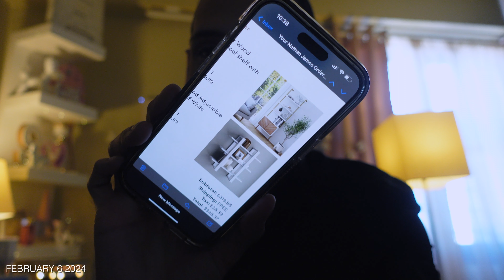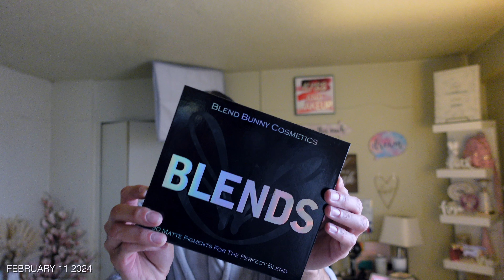VLOG: Getting Real Personal, New Job! Equipment Upgrade, Pr Unboxing, YouTube SetUp 2024 & More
Hiii Everyone,

Welcome to a new video, as per all your request here is  another vlog!

Chapters
00:04 Cleaning The Office
03:34 Chit Chat Life Update
04:34 Simple Skincare Routine 2024
11:11 One/Size Secure The Glow Primer (First Impression)
13:02 My Return To The Cosmetics Industry
17:27 GRWM
22:07 Collective Haul
23:51 Sony 6400 unboxing
26:31 Pr Box (Make Up)
32:25 Heading To The Corporate Job
35:16 I Got The Job!
38:15 Nathan James Order
41:13 Blend Bunny Cosmetics
42:36 Coffee Montage
44:30 SaitAir Pink Beach
46:45 YouTube Set Up 2024
55:55 Socials (Let’s Connect)

Friends Mentioned:
TATANISHA_Sankar
MAKEUPLIFEBYCHEY

Check them out if your a beauty lover 👏

If anyone has questions yall know where to go